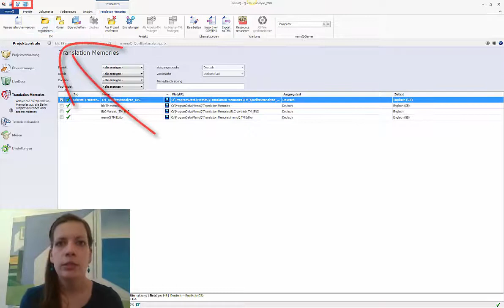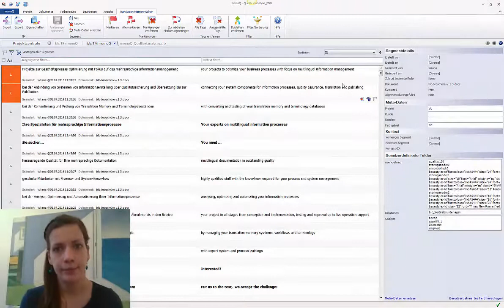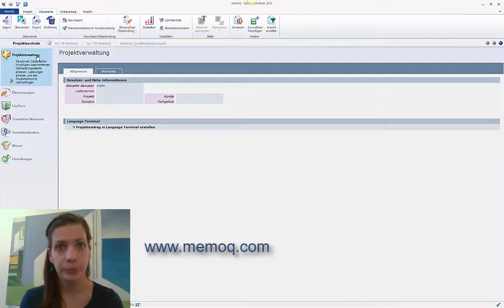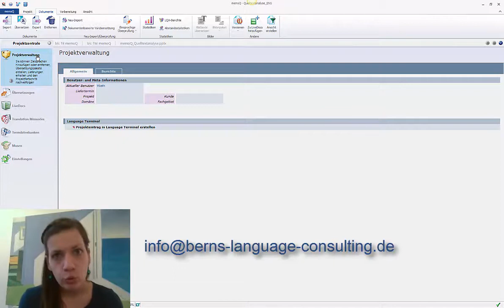memoQ 2014 R2 unter der Lupe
Wir haben uns einige der neuen Features von Kilgrays memoQ 2014 R2 angeschaut.